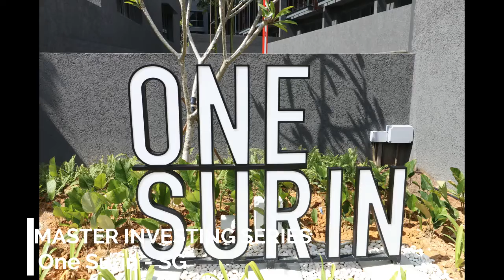One Surin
One Surin open for sale now